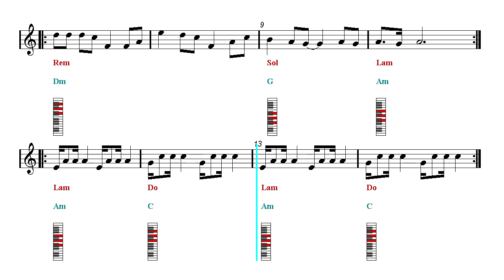Piano Chords Tutorial Play Along - Kaoma - Lambada (Sheet music)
No Piano Track - Backing Track - Piano Chords Tutorial.
▼▼▼▼ Read more  ▼▼▼▼ ♬ Piano, Organ, Melodica and Harmonium Chords fingering chart ♬